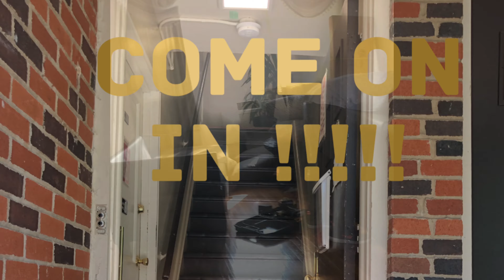I MOVE IN 🥺🏡🏡🏡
This video about my journey of owning my first apartment. This process is not easy doing it alone. I wanted to share my journey with you all. I am still moving in and moving things around.